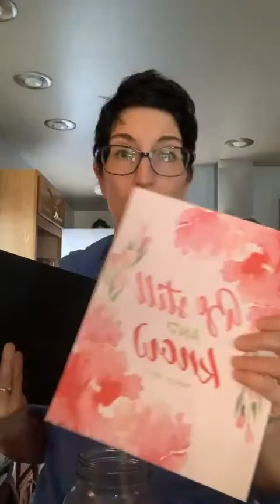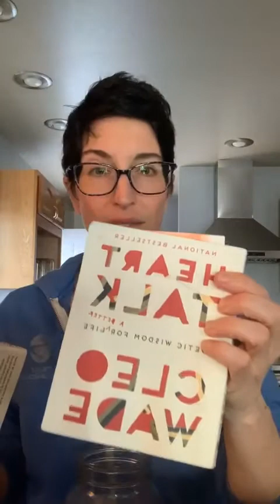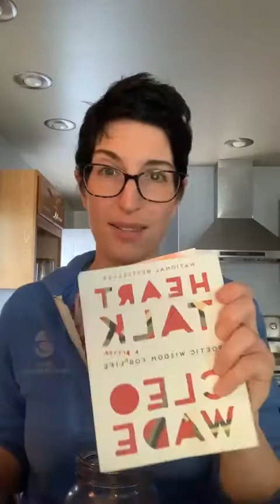Prep for TOMORROW.What PROMISE are you making to yourself?? Let's go!